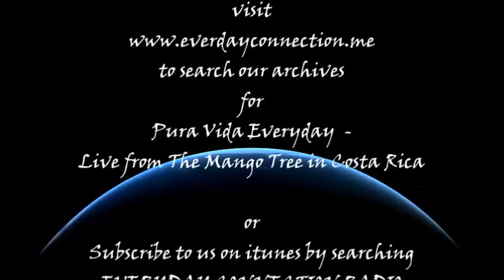Pura Vida Everyday - With a Little Help From Mother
This is just one of many short video clips from our EC on The Road adventures in beautiful Costa Rica.  This clip features EC hosts Rick O'Shields and Jean Victoria Norloch along with our hostess Rosemary Macgregor -- proprietress of the stunningly peaceful Mango Tree Spa -- talking about the abundant but not always apparent animal life in Costa Rica.  Keep your eyes peeled for more video highlights of our trip and EC on the road specials.

to search our archives for the show entitled Pura Vida Everyday -- Live from The Mango Tree in Costa Rica.